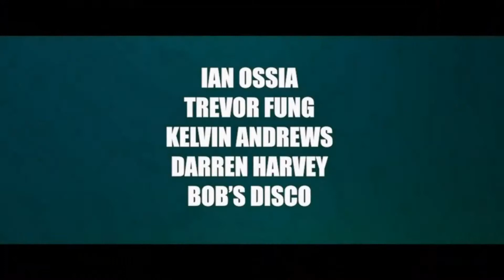Golden Promo Video - Next Golden Stoke on Trent is 6th April! Tickets via Skiddle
Golden video montage with scenes taken from recent Golden Events and the MTV video taken in 1999 in Stoke on Trent and Keele University -

1999 - The Year of Trance.

Golden Promo Video, House, Trance, Disco, MTV , Danny Rampling, Marshall Jefferson, Brandon Block, Dave Pearce, Sasha.